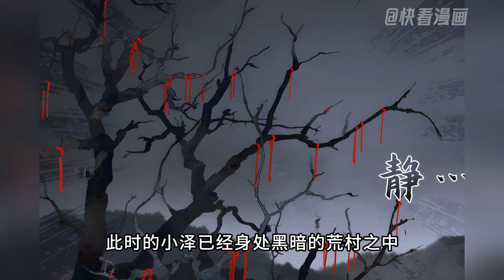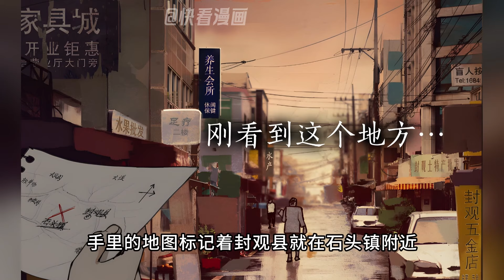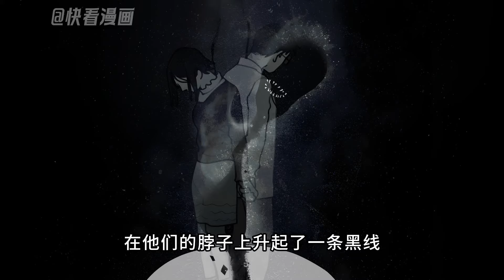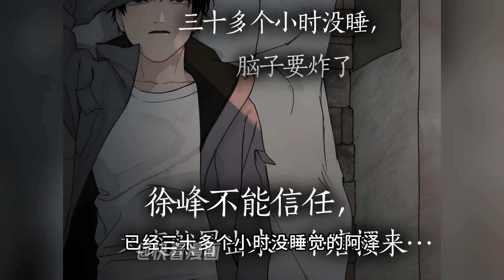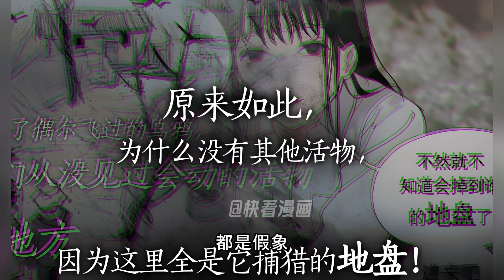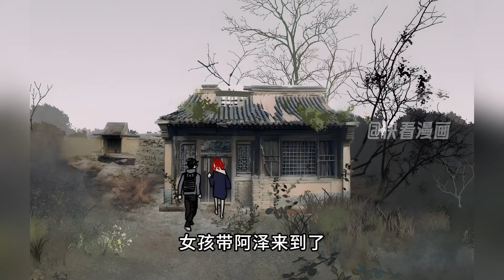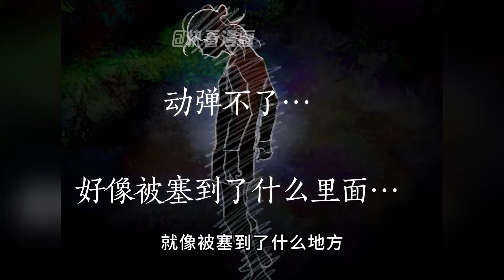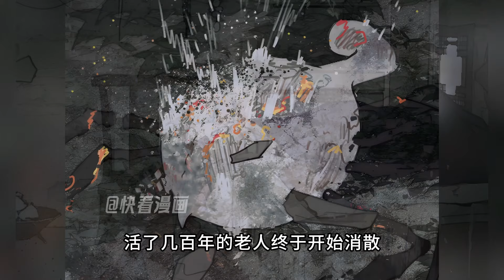【独家完整版】《神泽》男主从小被一个怪梦纠缠，梦里的黑影近在咫尺时，他的人生骤然颠覆。父母的意外惨死和奇怪事件，都将他引向梦中小镇，愤怒恐慌的他决定只身前往，小镇究竟埋藏着怎样的真相？故事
许神泽从小便被同一个怪梦纠缠，梦里的黑影随时间逐渐靠近，当黑影终于近在咫尺，他的人生也骤然颠覆。父母的意外惨死和各种诡异事件，都将他引向梦中小镇，愤怒而恐慌的许神泽决定只身前往，被不同人同时称为“神地”和“炼狱”的小镇究竟埋藏着怎样的可怕真相？